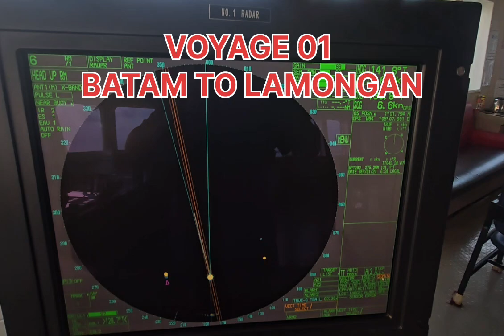PELAYARAN DARI BATAM BATU AMPAR MENUJU KE LAMONGAN SHORE BASE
Pelayaran dari batam batu ampar menuju ke lamongan shore base menempuk jarak 730 NM waktu tempuh 4 hari 7 jam ... enjoy video...

Capt.Erik